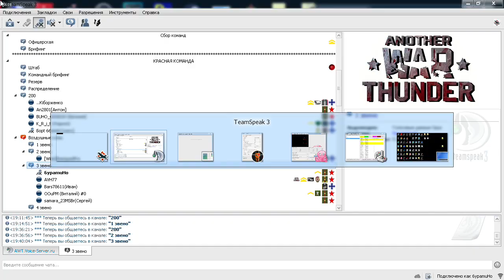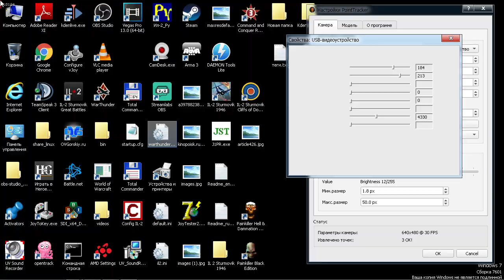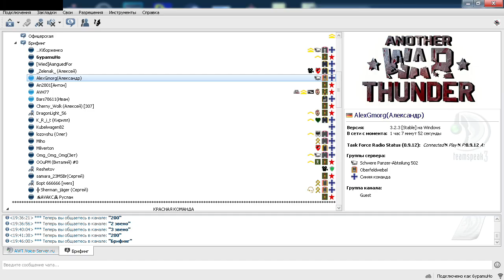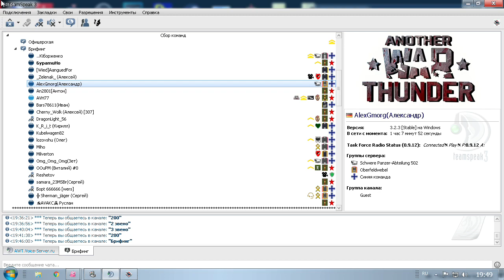[ДВТ] Ивент. Франция 1944 [1 вылет]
На Восточном фронте оперативная пауза, переключаемся в Западную Европу.

Представляю вашему вниманию ивент "Франция 1944. Война в воздухе"

USAAF и RAF наносят бомбоштурмовые удары по транспортным коммуникациям в Западной Европе с целью парализовать железнодорожное сообщение, и затруднить переброску танковых частей Вермахта из оперативного тыла на фронт. Командование люфтваффе мобилизует скудные резервы для защиты железнодорожных коммуникаций от ударов с воздуха